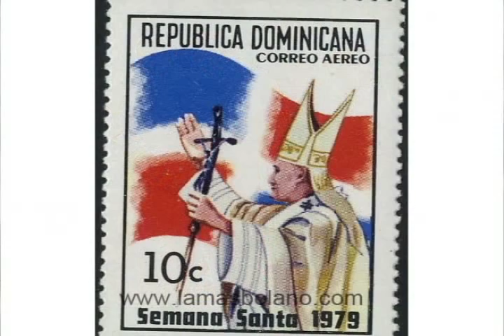RESEÑA HISTORICA DE LA VIRGEN DE LA ALTAGRACIA EN REPUBLICA DOMINICANA